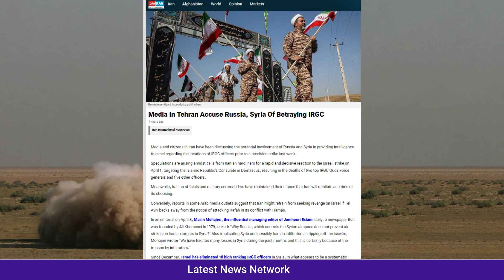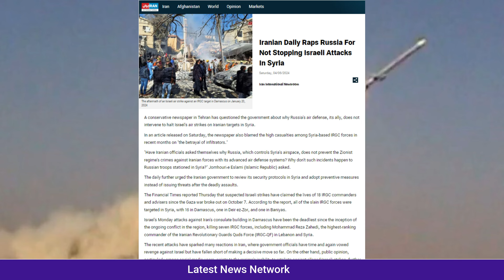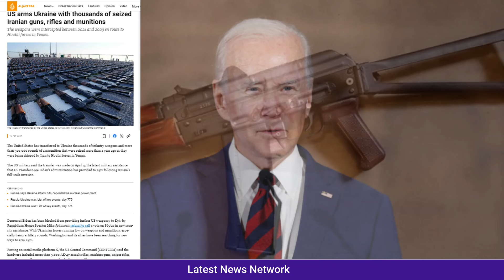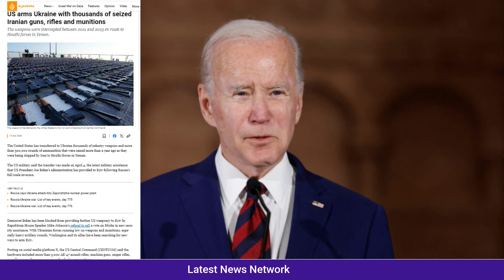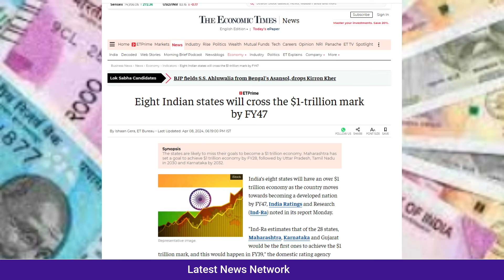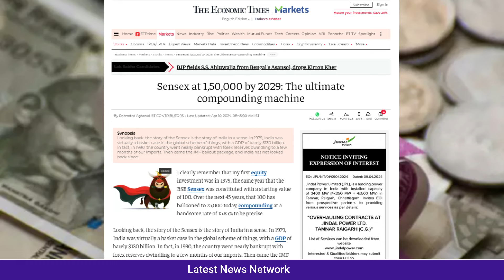भारत का सबसे बड़ा खेल ||ईरान हमले में दो दोस्त पर शक ||8 ट्रिलियन डॉलर के करीब भारतीय राज्य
India's biggest game
Two friends suspected in Iran attack
Indian states close to 8 trillion dollars
भारत का सबसे बड़ा खेल
ईरान हमले में दो दोस्त पर शक
8 ट्रिलियन डॉलर के करीब भारतीय राज्य